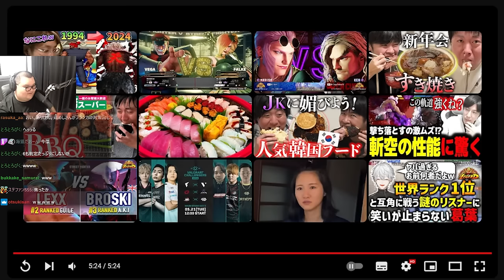スト5時代のウメハラとボンちゃんと対戦していた自分の動画を見つけるありけん【ありけん/ウメハラ/ボンちゃん/スト5/切り抜き】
00:00 ダイジェスト
00:16 Vのボンちゃんサガット
03:05 Vのウメハラ豪鬼